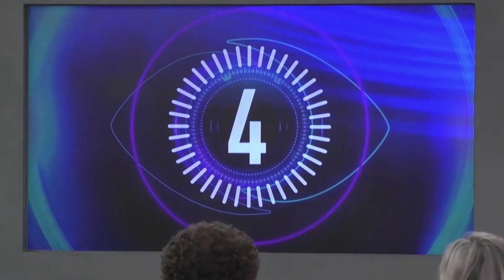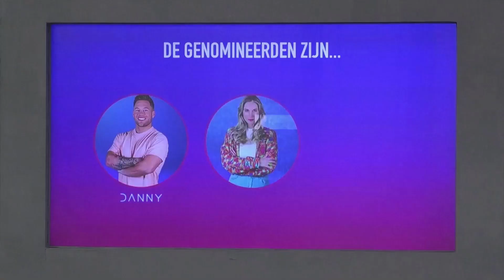BIG BROTHER 2023 - BB Vlog 08🎬🎥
➤ Elke zaterdag en zondag is er een nieuwe video.

Als je deze video waardevol vond, like het.
Als je iemand kent die dit moet zien, deel het.
Laat me in een reactie hieronder jouw mening horen.